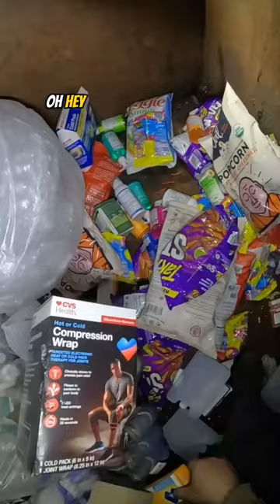CHECK OUT These Awesome Dumpster Finds!